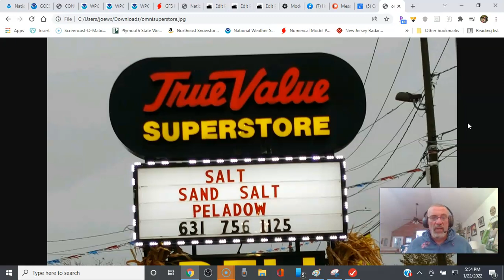Weather in 5 Cold Fronts, Cold Air Masses & A Very Muddled Long Range For Next Weekend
Weather in 5 Winter Weather Advisories are up from the Lower Lakes to Western Pennsylvania tonight for some snow. Another cold front will move into the Northeast & Mid Atlantic Sunday with the chance for snow showers, Monday will be dry and very cold. Tuesday sees yet another front and there the chance for some snow inland & a mix or rain at the coast. This system looks to be weak as well. The rest of the week will be dry and very cold. Weather models remain very unclear about whether a stronger storm could impact the South and Eastern US this weekend.